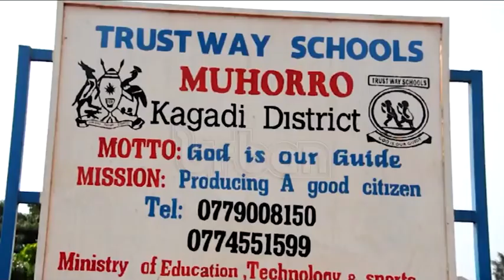PLE stars, parents celebrate results